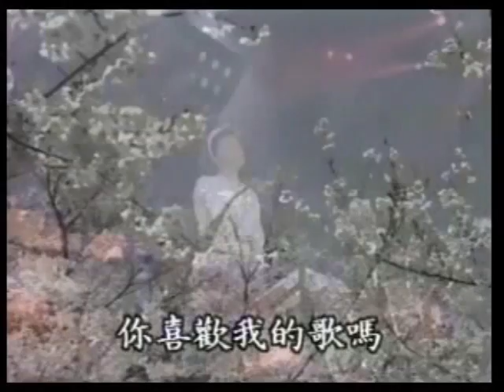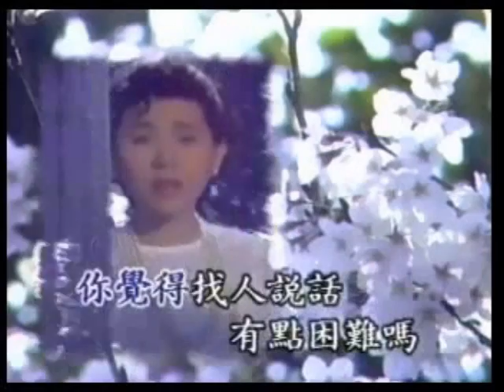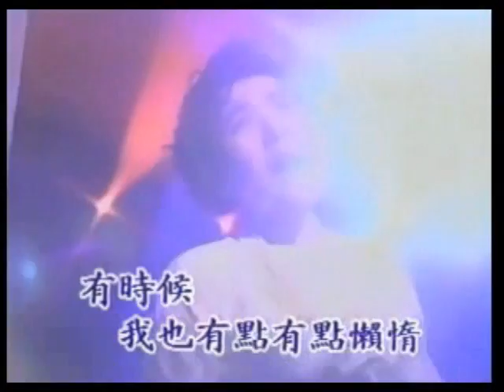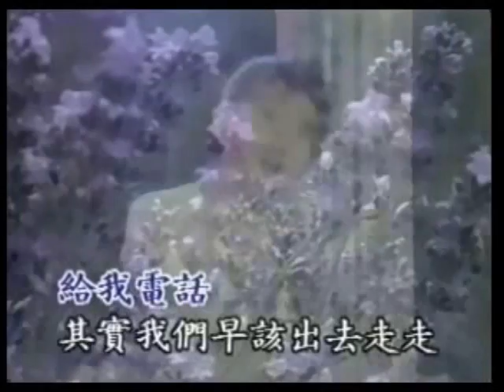張清芳 - 你喜歡我的歌嗎 / Do You Like My Song? (by Stella Chang)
1989年
作詞：姚謙，作曲：陳揚，編曲：陳揚

你喜歡我的歌嗎？這裡的歌有沒有你的心情；
心情上這次花了許多許多，期待在某一點與某人相通。

哦！你在等待什麼？你還是那麼愛嘆氣；
氣象報告說明天天氣會不錯，給我電話，其實我們早該出去走走。
(哦 ... 你喜歡我的歌嗎？)

你喜歡我的歌嗎？你喜歡我的歌嗎？
我想你一定看不出來，有時候我也有點有點懶惰。

當然大部份的時間裡，我還是很認真認真的唱歌

你覺得找人說話有點困難嗎？你為了生活支付多少世故；
你應該相信還是有人會真心待你，我將是其中一個。當我們認識以後。

你喜歡我的歌嗎？我的歌。